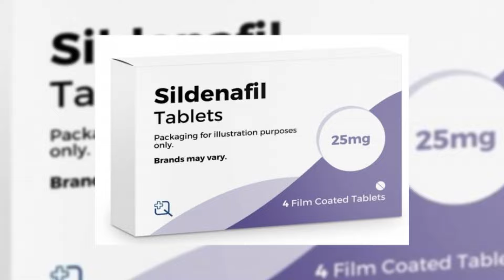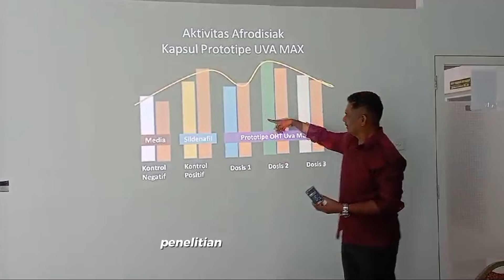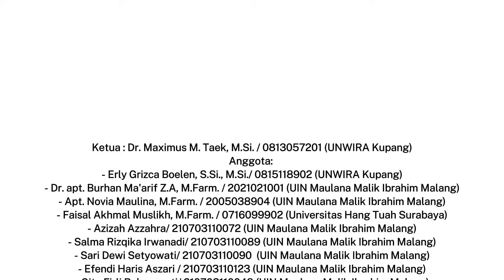Uva Max, Prototype OHT Afrodisiak (Peningkat Gairah Seksual Pria)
Video ini menceritakan perjalanan penelitian untuk pengembangan Obat Herbal Terstandar "UVA MAX" sebagai afrodisiak (Penigkat Gairah Seksual Pria) dari kulit batang pohon Uvaria rufa, atau yang dikenal sebagai pohon buah lelak (Bahasa Indonesia Kupang) atau koknaba (Bahasa Dawan) atau koke (Bahasa Tetun).